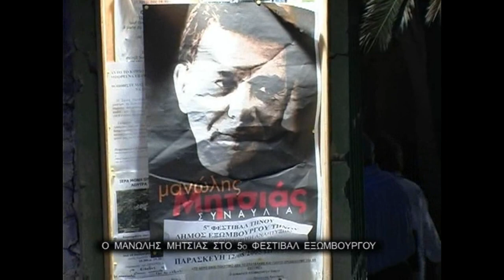Μανώλης Μητσιάς 17-8-2005 Συναυλία στο 5ο Φεστιβάλ Εξωμβούργου Τήνου στα Λουτρά.